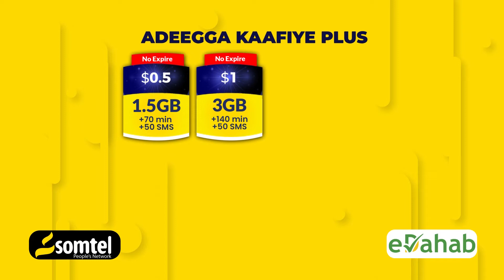Shirkada Baraarug oo ku dhawaaqday in dhisamaha iyo iibsiga Saamiga ee dadweynaha la bilaabi doono